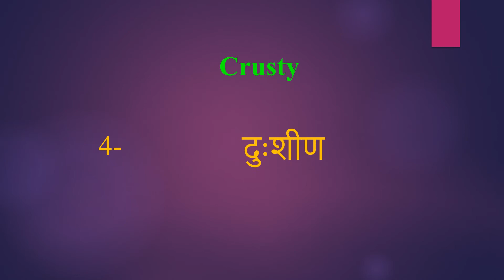Crusty meaning in Hindi | Crusty ka kya matlab hota hai | daily use English words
इस वीडियो में आप Crusty का हिंदी में मतलब समझेंगे और साथ में Crusty  का pronunciation भी सीखेंगें यानि की आप Crusty के अर्थ के साथ साथ ये भी सीखेंगें की Crusty को कैसे बोले या Crusty को बोलने का सही तरीका क्या है

Let’s learn Hindi Meaning of Crusty

Crusty meaning in english

Crusty Meaning in Hindi हिंदी में मतलब

Hindi Translation of Crusty

Crusty Meaning in Hindi Crusty का मतलब हिंदी में

Crusty Meaning in Hindi, Definition of Crusty in Hindi

Crusty Meaning Hindi Matlab Kya Hai Translate

Crusty का हिंदी क्या होता है

Crusty meaning in Hindi and English Crusty का अर्थ हिंदी एवं अंग्रेजी में Crusty definition in Hindi and English, Crusty की परिभाषा हिंदी एवं अंग्रेजी में, Crusty का मतलब, Crusty माने क्या, Crusty mane kya, Crusty  ka matlab This video is showing answer of Crusty  What is meaning of Crusty in Hindi? इस video पर प्रश्न  Crusty का मतलब हिंदी में क्या होता है? का उत्तर दिया गया है|, This video is showing answer of Crusty What is meaning of Crusty in English  इस पेज पर प्रश्न  Crusty का मतलब अंग्रेजी में क्या होता है का उत्तर दिया गया है

pronunciation of Crusty
English pronunciation of Crusty
how to pronounce Crusty